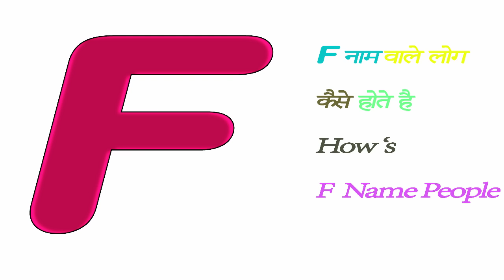F Name people # F naam wale log kaise hote hai आप को पता है F नाम वाले लोग कैसे होते है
जानिए कैसे होते हैं  # F नाम वाले व्यक्ति  Here is How The "E" Named People Are  numerology name
numerology numbers  numerology name calculator
numerology predictions  numerology 2016
numerology chart   numerology calculator name
numerology compatibility  numerology calculator date of birth
numerology company name   numerology check  numerology course
numerology career  c numerology  numerology guide
numerology games numerology generator  numerology guru
numerology guide pdf
numerology grid   numerology gtin system
numerology girl name  numerology good numbers  g numerology number    and many more videos